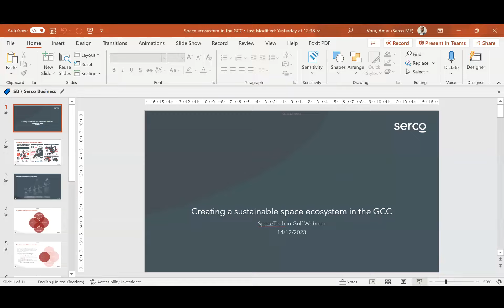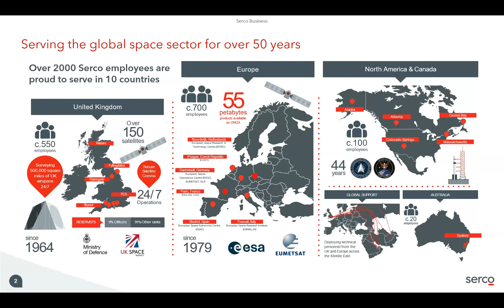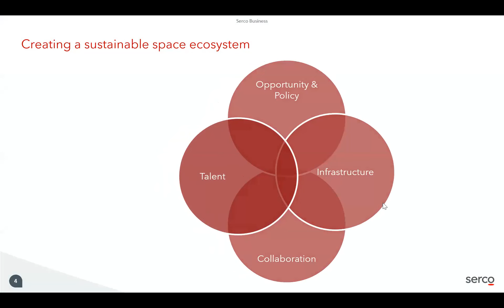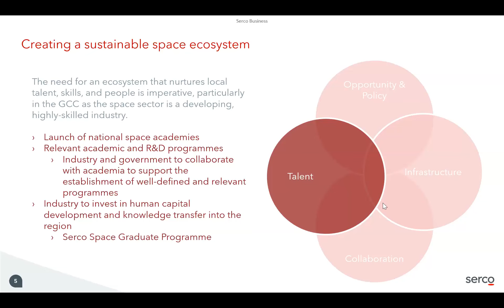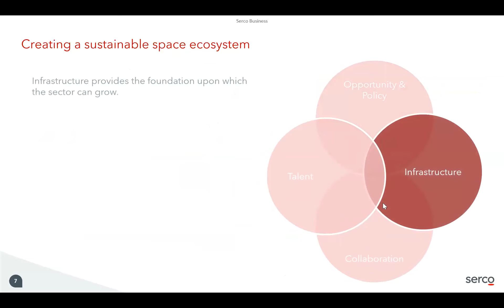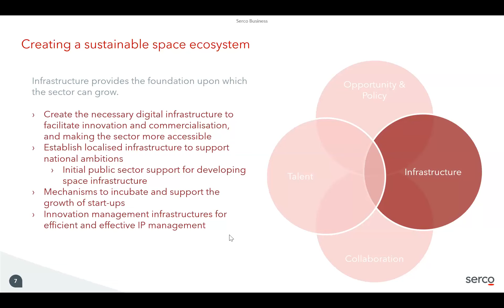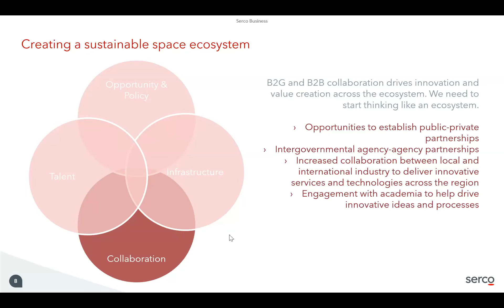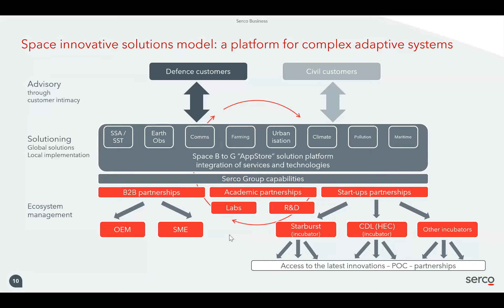Amar Vora, Head of Space at Serco Middle East.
We're thrilled to unveil the stellar lineup for the upcoming webinar presented by SpaceTech in Gulf: "EMERGING TRENDS IN SATELLITE TECHNOLOGY: A GCC Perspective. Hosted by SpaceTech in Gulf.

🌟 Meet Amar Vora, Head of Space at Serco Middle East. With extensive space industry experience, Amar shapes innovative solutions, drives market strategies, and advances capabilities. Leading Serco's space services in the Middle East, Amar will discuss 'Creating a Sustainable Space Ecosystem in the GCC'.